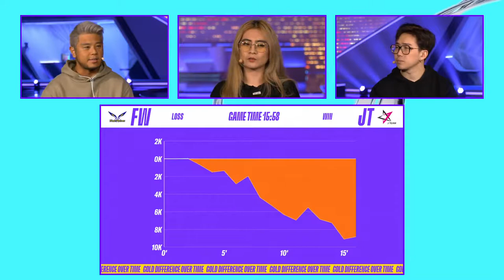FW vs JT Game 1 (BO5) | Wild Rift Icons 2022 - Quarterfinals Day 2 | Flash Wolves vs J Team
FW vs JT | Flash Wolves vs J Team Game 1
Quarterfinals
Wild Rift Icons Global Championship 2022

The Wild Rift Icons Global Championship (also known as Icons) is the crowning event of Wild Rift esports for the year and is the global championship for Wild Rift. The tournament welcomes 24 teams from 8 regions.

Format:
Play-ins - June 14th - 18th, 2022
 ■ 16 teams are divided into four groups of 4 teams, with teams from the same region shall not being drawn into the same group.
      ■ Double Elimination Bracket.
      ■ Top 2 teams from each group advance to Group Stage.
 ■ Winners will qualify for the Playoffs.
 ■ Runners-up and 3rd-placed teams will face off each other in a Bo5 for the remaining Playoff spot.

Group Stage - June 21st - 25th, 2022
 ■  16 teams are divided into four groups of 4 teams, with teams in the same Play-ins group shall not be drawn into the same group, while a maximum of 2 teams from the same region can be drawn into the same group.
      ■ Each region champion will be placed directly at this stage.
      ■ Double Elimination Bracket.
      ■ Top 2 teams from each group advance to Knockout Stage.

Knockout Stage - July 1st - 9th, 2022
 ■  Single Elimination.
      ■ Quarterfinals and Semifinals are played in a Bo5.
      ■ Grand Finals is played in a Bo7.